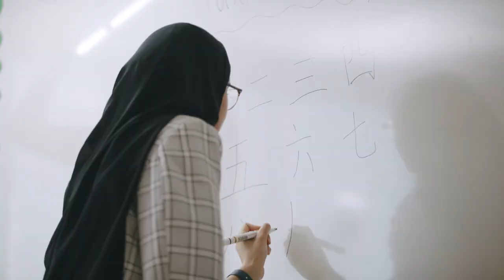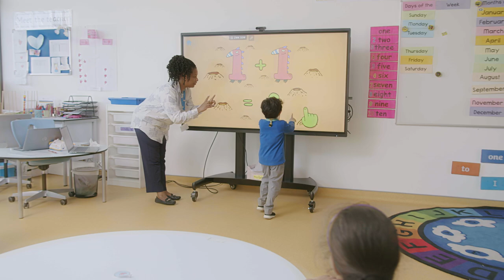Abdul Rahman Kanoo School Diyar (ARKS) Bahrain Corporate Film 2022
Our latest corporate film produced for ABDUL RAHMAN KANOO SCHOOL DIYAR (ARKS)

ABDUL RAHMAN KANOO SCHOOL DIYAR (ARKS) provides high-quality education that empowers its students to be successful and principled citizens in the local and global community.

ARKS Diyar is an international private school, Initially supporting students from Nursery to Year 5 with the vision to grow with each student till they reach their graduation from High School in Yr. 13.
ARKS Diyar aims to provide a warm, innovative and nurturing environment in which each child can flourish and reach their full potential. The school endeavours to support every child in our care in order to ensure they achieve their utmost, develop confidence in their own abilities and a lifetime love of learning.
The school believes that all children learn through inquiry which are delivered via the British Curriculum that ARKS Diyar has to offer. The school has been developed to embrace and combine British Curriculum with the goal of laying and building on foundations for our student’s success, in aspects of his or her school life.